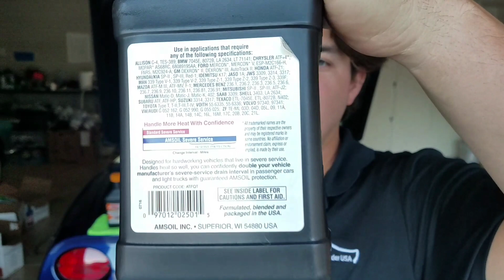What Does SAE Stand For & SAE Oil Viscosity Grade Mean?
What Does SAE Stand For & SAE Oil Viscosity Grade Mean? In this video, we talked about the Society of Automotive Engineers multigrade j300 motor oil test.
SAE viscosity explained in detail how the W in Winter weight is mesured at 0 degrees Celsius.

Professional YouLubher:
Eben Rockmaker Executive Direct Jobber AMSOIL Specialist (Dealer#: 5331179)

     Friend me on and tag me because I like to see great results from my YouTube Community:

Order AMSOIL By Phone:

Be sure to give them my number so I get credit Eben #5331179 and tell them you would like to be a Preferred Customer.

2. It costs $10 for 6 months or $20 for the year which is well worth it.
3. Give them my dealer number so I get credit Eben 5331179
4. Orders over $100 will be shipped free.

Industry-standard 3rd party testing results:

AMSOIL Signature Series 5W-30 Synthetic Motor Oil protects against harmful deposits on turbochargers 4X better than Mobil1® Extended Performance and 3.6X better than Royal Purple® in industry-standard testing*.

AMSOIL Signature Series is fortified with a heavy treatment of detergent additive and it delivers 30% more acid neutralizing power1 than Mobil 1, and 36% more than Royal Purple, helping engines to stay cleaner, longer.-